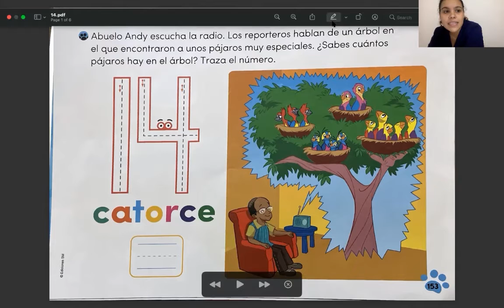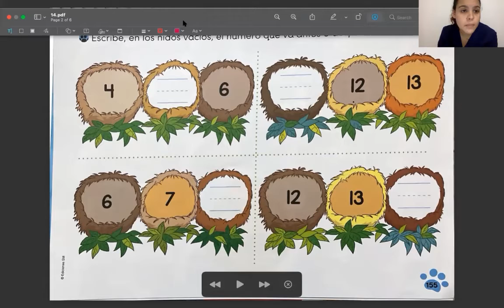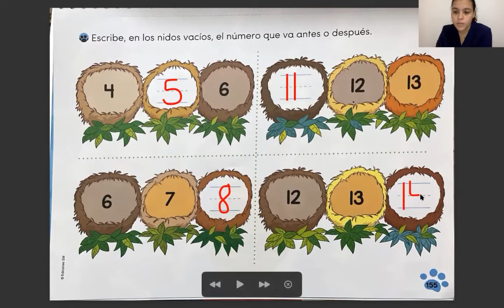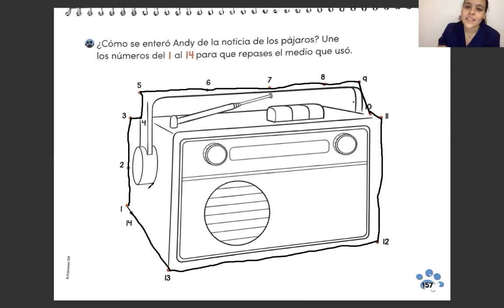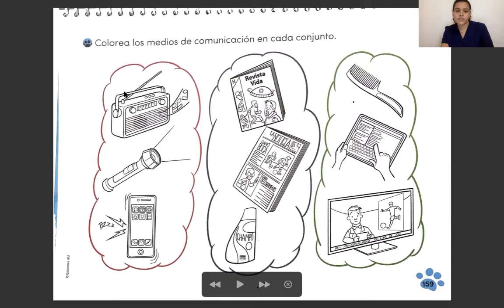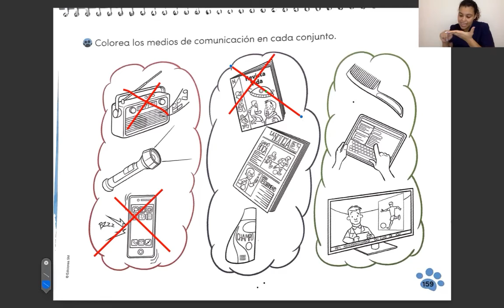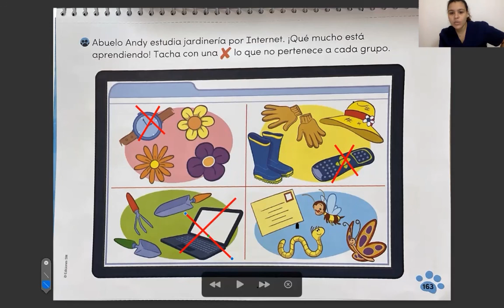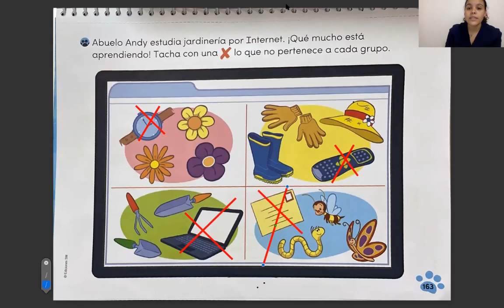Español PK Marzo 12